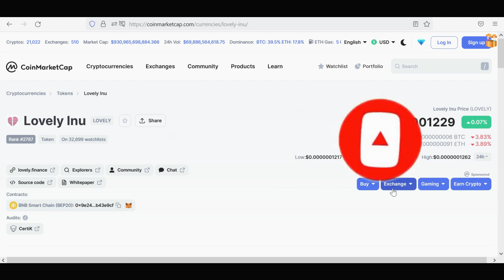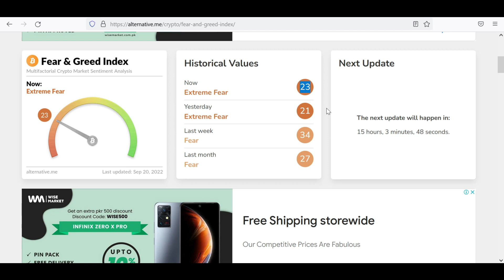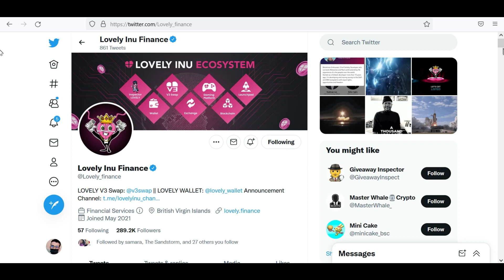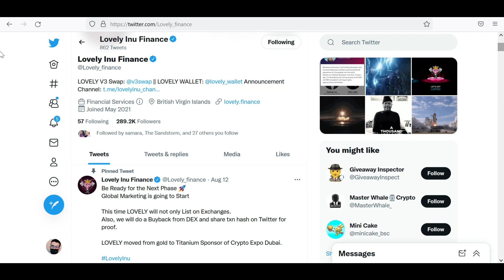LOVELY INU UPDATES | LOVELY INU COIN NEWS TODAY | LOVELY INU CRYPTO EXPO DUBAI 2022